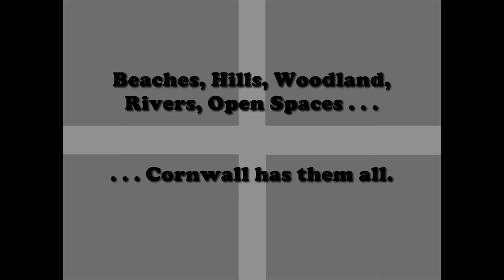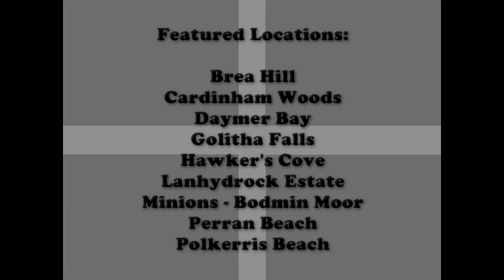Cornwall Loves Dogs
A brief look at my favourite dog walking locations in Cornwall.